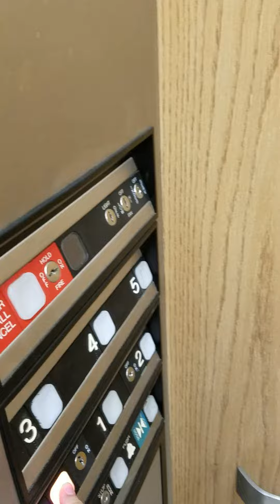Sam in elevator with Kerry 2